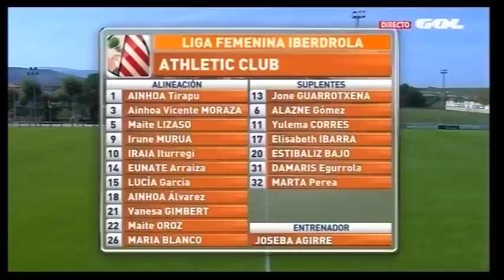⚽️ [Liga Femenina 16/17] J1 I Athletic Club 2 - Fundación Albacete Balompié 0 I LABURPENA